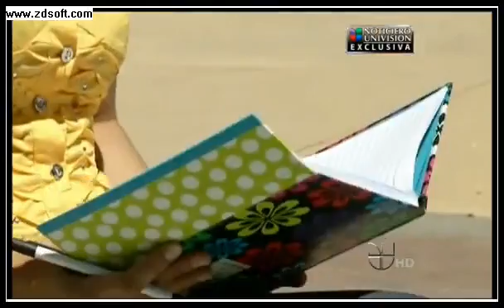Marisol Valles ' Tengo miedo de volver'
Reportaje de Univision